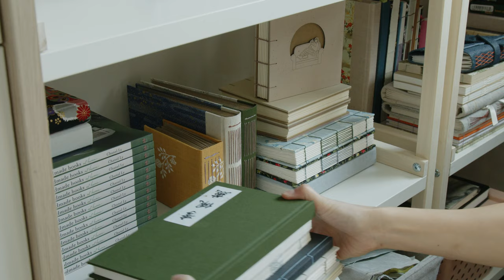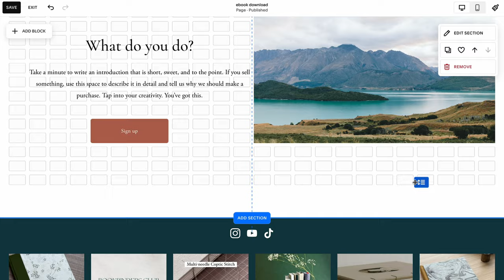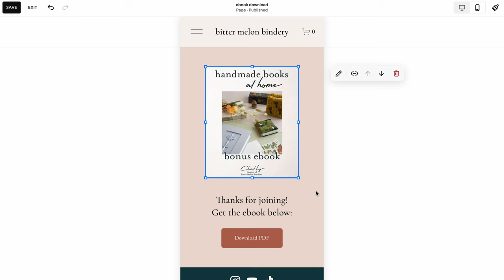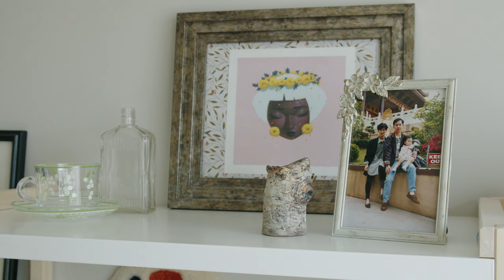My new bookbinding studio setup 🏡 functional and space-efficient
Hello and happy new year! I'm excited to share this new space with you. I just started working in the studio, so it's going to evolve as I figure out my new workflows. I'm looking forward to what this year will bring! What would you like to see from my channel?
-Chanel

💌  My book Handmade Books at Home is out now  💌

FAQ
✦ Where did you get your guillotine cutter?